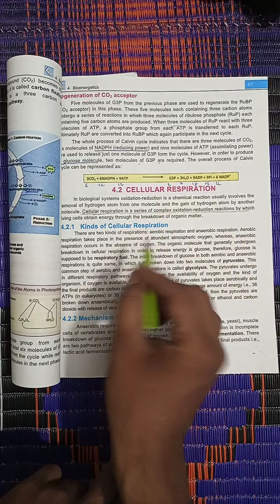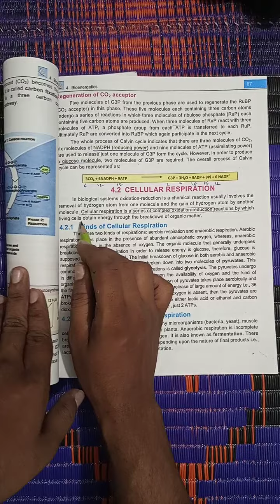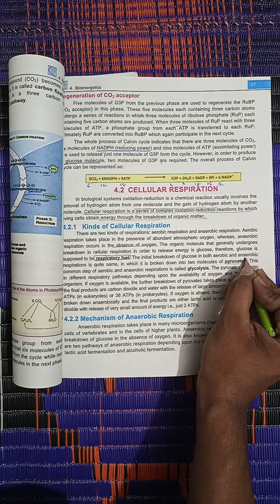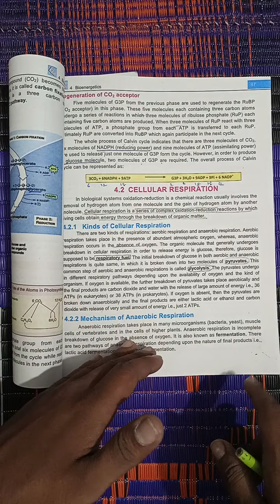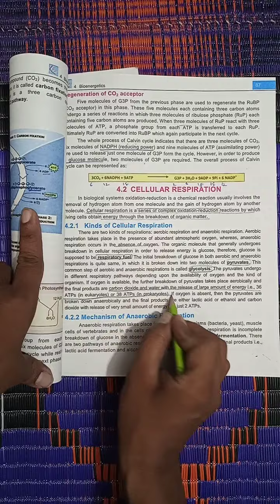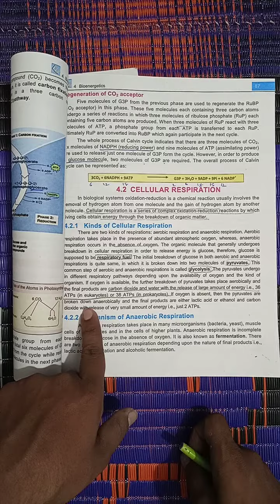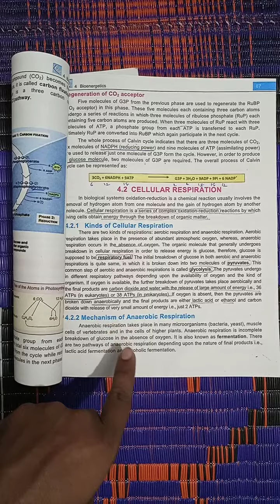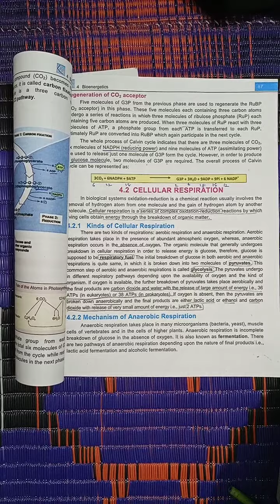Cellular Respiration Lecture #01 NMDCAT 2021